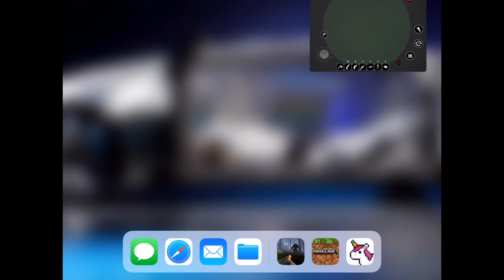Joey Plays Finding Bigfoot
Joey hunts for Bigfoot but never catches him!😭